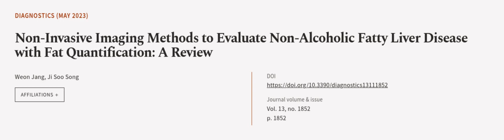Non-Invasive Imaging Methods to Evaluate Non-Alcoholic Fatty Liver Disease with Fat Q... | RTCL.TV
### Keywords ###

### Article Attribution ###
Title: Non-Invasive Imaging Methods to Evaluate Non-Alcoholic Fatty Liver Disease with Fat Quantification: A Review
Authors: Weon Jang ,and Ji Soo Song
Publisher: MDPI AG
DOI: 10.3390/diagnostics13111852

### Video Timestamps ###
0:00:00 - Summary
0:01:13 - Title
0:01:17 - Outro
0:01:21 - End